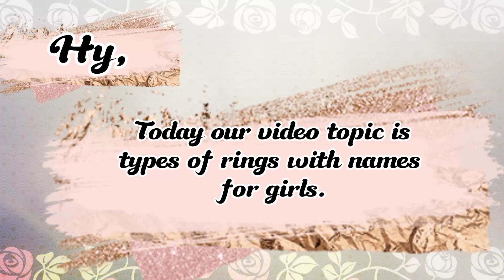Types of rings with names||finger rings for girls|finger rings collection||zaima fashion ideas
your query.

types of rings, types of rings with names, latest and trendy Rings design with names, latest and trendy Rings with names, latest and trendy Rings design